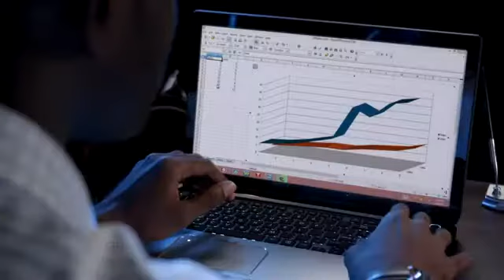Toshiba S Series Laptops Rosario Chaco Mendoza Argentina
También estamos en Facebook. Muchas Gracias por visitarnos. Rosario Importación S.A